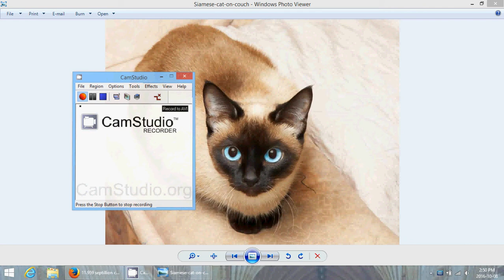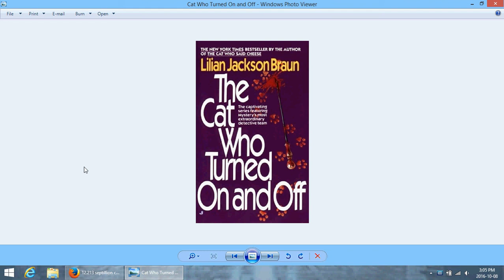Qwillerish Ramblings: The Cat Who Turned On and Off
Another tale of Jim Qwilleran, Kao K'o Kung and Yum Yum. This time Qwill is investigating murders amongst the antiquers.

Still authored by Lilian Jackson Braun, this was published in 1968 by E.P. Dutton in the US and by Clarke, Irwin & Company Limited in Canada. Mine is the 1986 Jove Book edition, Jove being a subsidiary of Berkley Publishing Group. Who did the edition for which I have an image of the cover? No idea, but it's probably the Jove '86 as well.

The photo of the Siamese cat was taken from the traditional Siamese page of the Cat Breeds Encyclopedia, here: